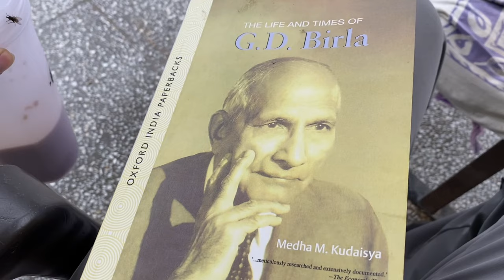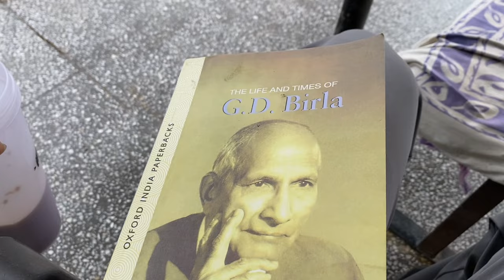Mere Sare Din Da Vlog || Floods Aye Hoe Ne.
Eh main ik apne din da vlog banan di koshish kiti c, I hope thonu psand aauga.

List Of The Books That I Have Read-

Dare To Dream
Never Grow Up- Jackie Chan
Total Recall- Arnold Schwarzenegger
The Everything Store- Amazon
Unstoppable: Kuldip Singh Dhingra and The Rise of Berger Paints
American Dreamer- Tommy Hilfiger
Direct From Dell
Losing My Virginity- Richard Branson
Shoe Maker- Joe Foster
The TCS Story And Beyond
Pour Your Heart Into It- How Starbucks Built A Company One Cup At A Time
The Man Behind The Wheel
The Making Of Hero
Kochland: The Secret History of Koch Industries and Corporate Power in America
Shoe Dog
Crushing It
Yuvraj Singh- The Test Of My Life
Rahul Bajaj- An Extraordinary Life
Harsh Realities- The Making Of Marico
Gates: How Microsoft's Mogul Reinvented an Industry--and Made Himself the Richest Man in America
The Ambuja Story
Titan: The Life of John D. Rockefeller, Sr.
Netflix- That Will Never Work
Titan- Inside India’s Most Successful Consumer Brand
It Happened In India: The Story of Pantaloons, Big Bazaar, Central and the Great Indian Consumer
Sapiens- A Brief History Of Mankind
The 4 Hour Workweek
Mike Tyson
Grinding It Out- The Making Of Mcdonald’s
Empire State Of Mind
The Toyota Way
Who Moved My Cheese
7 Habits Of Highly Effective People
Autobiography Of Andrew Carnegie
My Life And Work- Henry Ford
The Creation Of Wealth- The Tatas
Havells: Untold Story of Qimat Rai Gupta
David Beckham
Iacocca- An Autobiography
Dream With Your Eyes Open
Elon Musk
Steve Jobs
Made In America